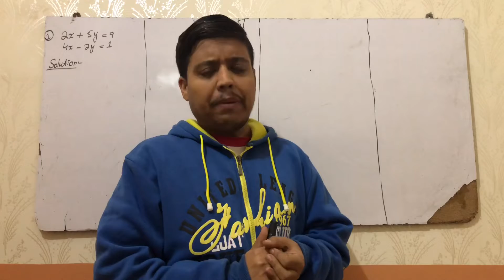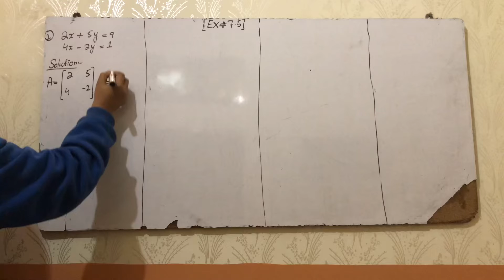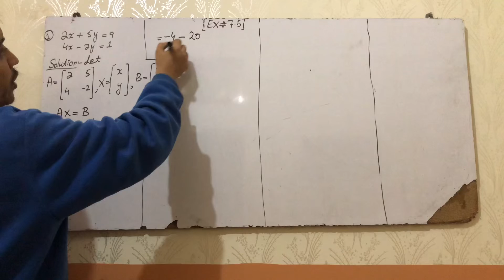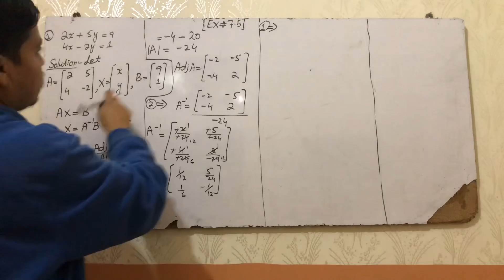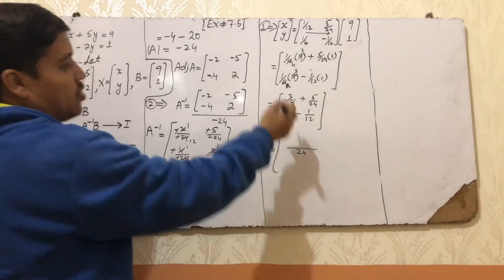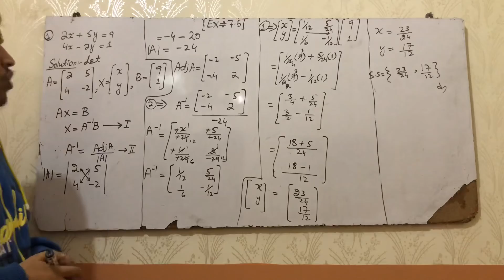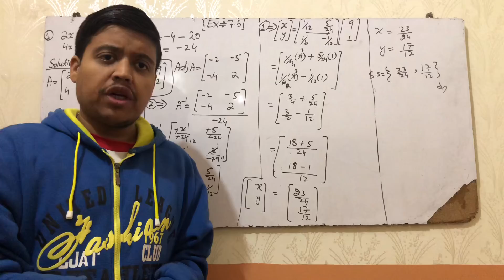Matrices-Chapter-7-Exercise#7.5-Matrices Rule-BSEK-Matric math in hindi/urdu